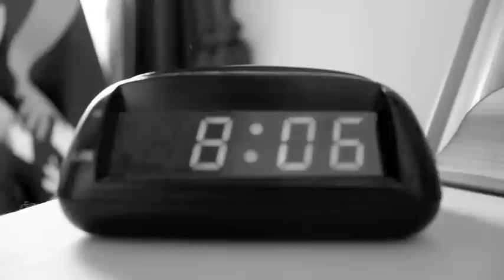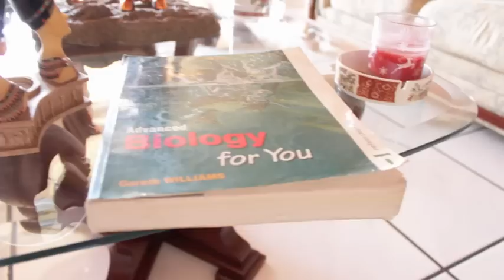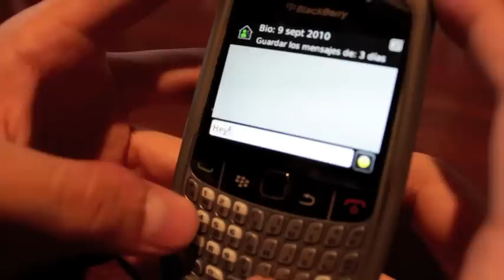The Problem with Studying: Based on a True Story.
Best Independent Film submission by Marcelo Romero  2:58